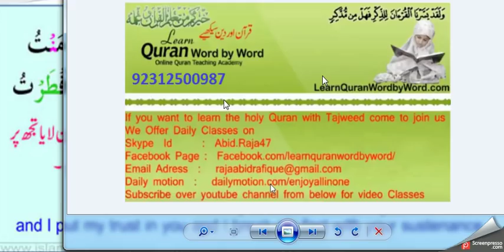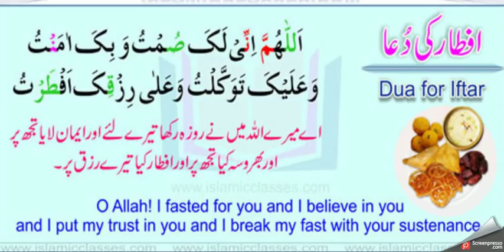Roza Kholne Ki Dua 10- Dua For Iftar word by word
{Dua}learn Iftar Ki Dua,
Iftar Ki Dua Ramzan Roza Kholne Ki Dua Iftari Ki Niyat ,
Ramadan Fasting Dua,
Roza Kholne Ki Dua - Dua For Iftar,
رمضان Roza Kholnay Ki Dua,
Ramzan Roza Kholne Ki Dua -,
Iftari Ki Niyat ...,
Roza Rakhne aur Kholne Ki Niyaat,
Ramadan Duas 2020 (Prayer),
Ramadan Fasting Dua,
Sehri Iftari Prayer) in Arabic,
Urdu
English 2020